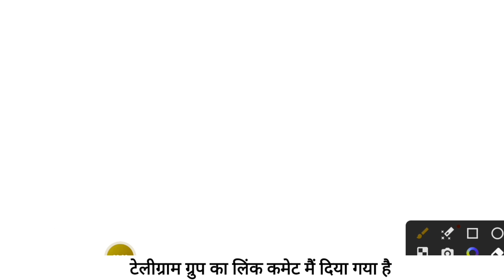Mjpru campus med merit list || hindu college med merit list